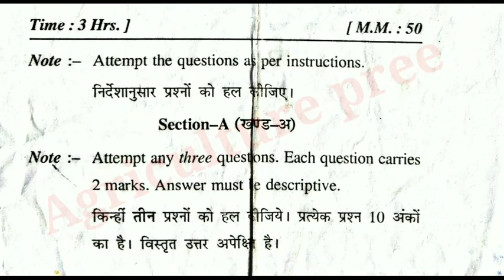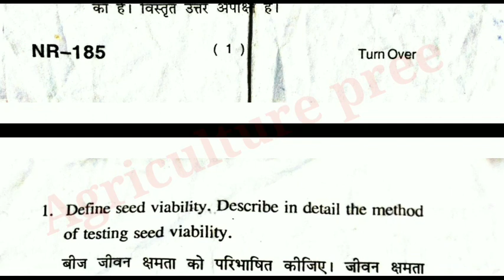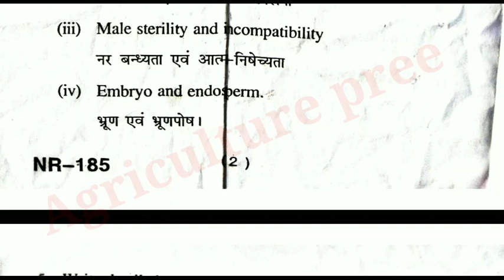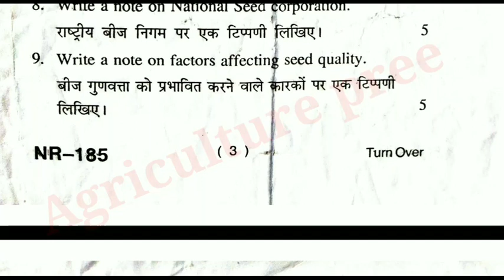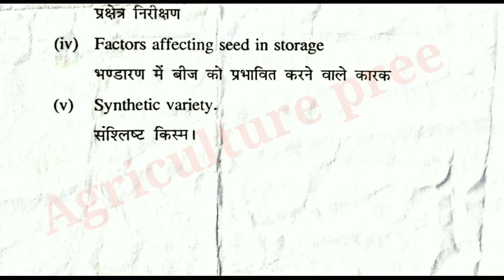B.sc (Ag) 6th Sem Ag botany old paper | principles of seed technology oil seed and commercial crops